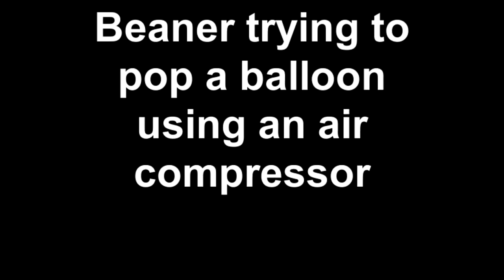Beaner trying to pop a balloon using an air compressor